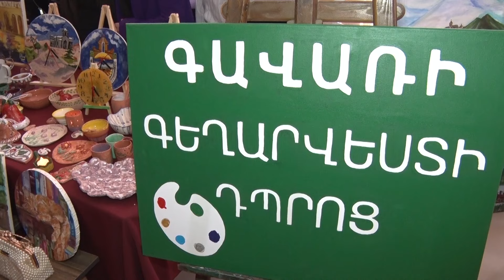Գեղամա օր 30.03.2024